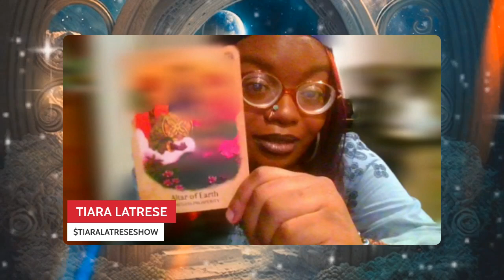Sagittarius, Leo, And Aries THIS MAY BE FOR YOU!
Hello to the firesigns that of sagittarius leo and aries ! Today I have individual and a collective message for all the signs under this element. Take a moment and let explore the oraclereading ! May this find you all well and may you all be protected, at peace and prosperous in all that you do.

Follow HP Tiara Latrese on Instagram
Need a Reading? Email